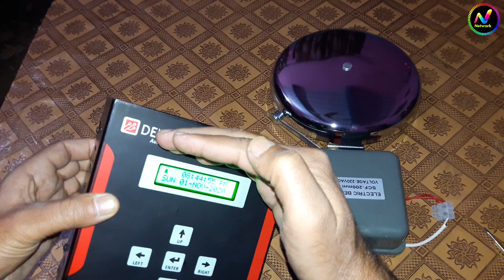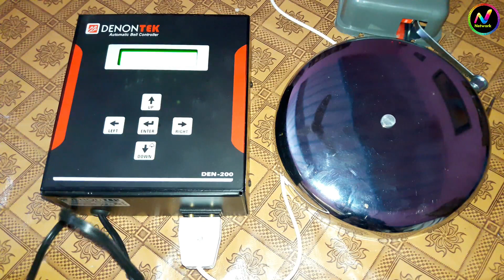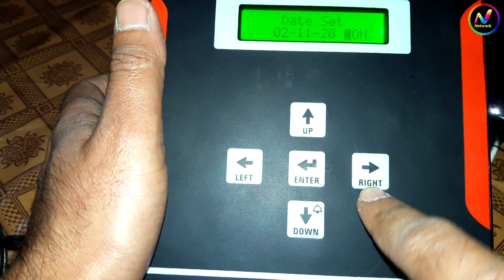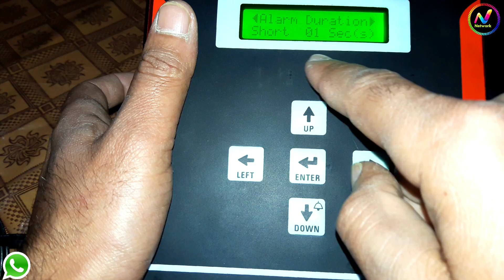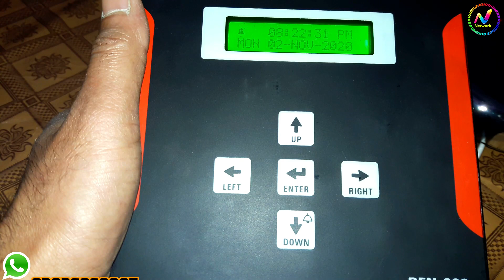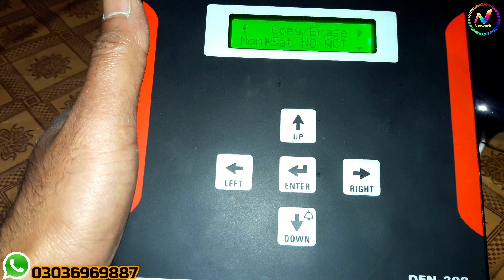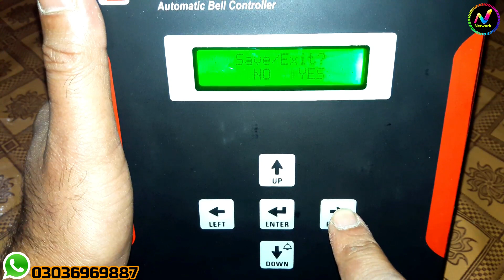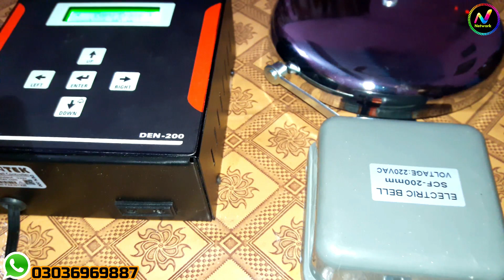School Bell Ringing Sound electric bell functions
school bell price :9000

no
Ki
5KW Solar system complete installation guide with JA 400W solar panels and vmii Max power  inverter

5KW Solar system complete installation guide with JA 400W solar panels and vmii Max power  inverter

7 kw solar system price in Pakistan 2020 solar power s